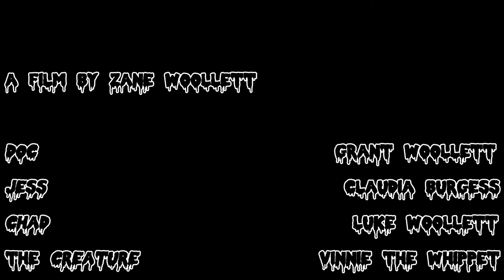"Whippet Creek"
"Whippet Creek" is a film that I made for my high school Film & TV class, where the the task of the assignment was to make a film that either exemplified or subverted the conventions of a chosen genre, in an effort to demonstrate our knowledge of said genre. I chose to do a schlocky monster "B-Movie" that you would've seen in American theatres in the 1950s. I wanted to do something horror-ish, but our teacher advised against it, since gore that actually looks scary would be difficult to pul off on a high school budget, so I decided that a perfect compromise would be this pseudo-sub-genre, which often isn't gory, and is known for being so bad it's good. One of the biggest challenges would've been walking the line between making something that looks intentionally bad and something that just looks bad, but I think I'm pretty happy with the result. Thanks to everyone who helped me out on it!